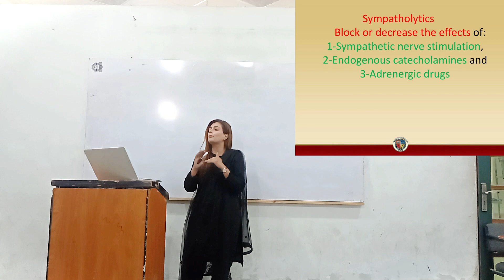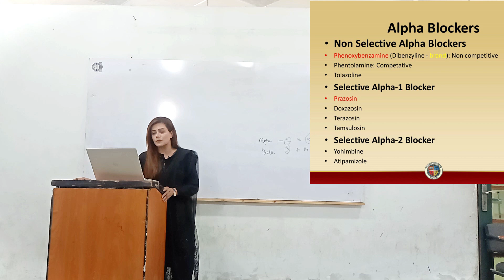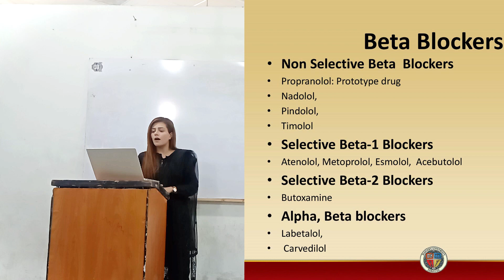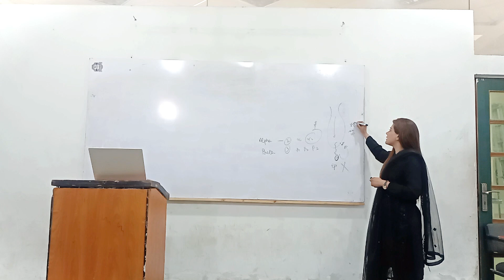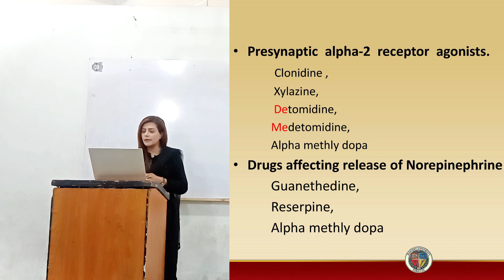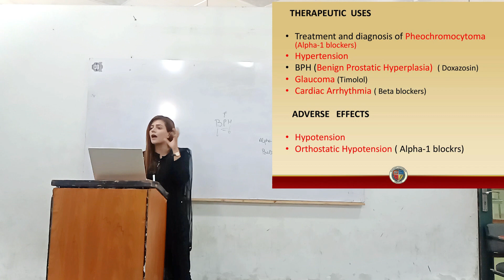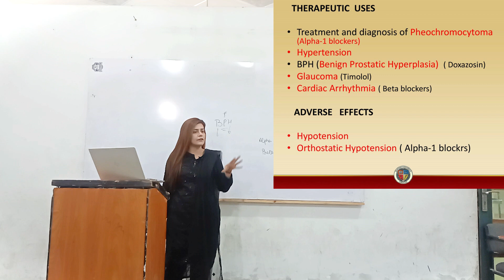Adrenergic Blocking Agents: Classification, Therapeutic Uses and Adverse Effects